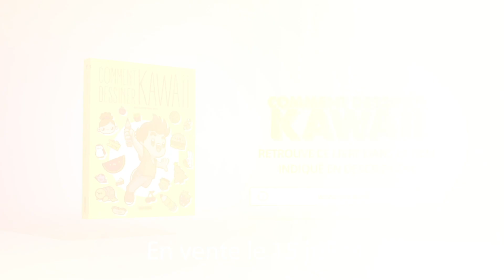Comment dessiner CHATON KAWAII 💖 Chat kawaii 💖 dessins faciles kawaii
Apprenez à dessiner un chaton kawaii de manière simple. Il vous suffit de suivre le pas à pas et vous aurez un très joli dessin. Apprenez à dessiner des chats kawaii, des bébé chats aux grands chats.